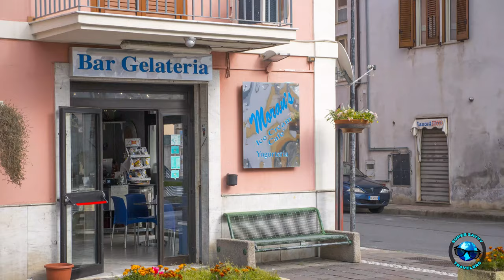Beautiful Historic Italian House Transformed Into A Luxury Hotel!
Follow the adventures of three schoolmates who decided to purchase a grand house in the historic center of Praia a Mare and renovate it into a gorgeous hotel. See the beauty of the building and of the town of Praia a Mare in Calabria. This story could be a movie!

If you are looking to purchase a property in Italy you need our online course

Please visit and join our All About Italy Facebook group

Please be advised that any opinion, suggestion, or comments made in this video are not intended to be construed as legal opinions, tax opinions or any other opinion for any type of business for which a license is required.

Any of the above represent our personal opinions experiences and and every situation is unique therefore we recommend that due diligence be exercised by the viewer and that professionals be consulted for advice when appropriate.